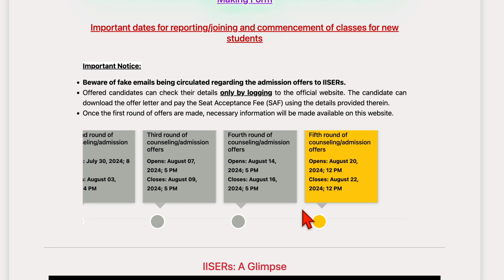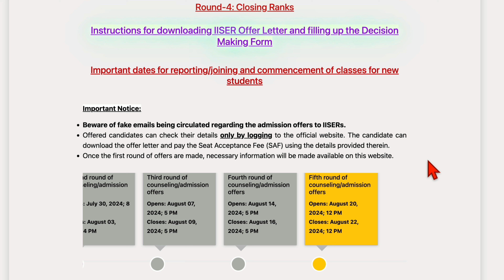IISER 5th Round Seat Allotment Date Out | IAT 2024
How To get 145+ Marks In last two months IAT | 2024

Best Career Options After BS-MS | IISER | NISER

Physics Imp Chapters For IAT 2024

IAT MATHS Imp Chapters For IAT 2024

IAT Chemistry Imp Chapter For IAT 2024

IAT Bio Imp Chapters For IAT 2024

🚀 Welcome to RAJ IISER TVM – Your Ultimate Portal to Viral Wonders! 🌟

🔥 Unleash the Power of Science & Entertainment with RAJ IISER TVM! 🔬🎉

🚀 Brace yourself for an exhilarating journey into the world of mind-bending experiments, cutting-edge research, and jaw-dropping entertainment, exclusively on RAJ IISER TVM! 🌐✨

🔍 Explore the depths of knowledge with our captivating videos that seamlessly blend scientific marvels and entertainment. From mind-blowing experiments to riveting science facts, we've got it all! 🤯🔬

📌 In every video, we decode the mysteries of the universe and showcase the incredible work happening at IISER TVM. Get ready for a rollercoaster ride of knowledge and entertainment that will leave you wanting more! 🎢🤩

🚨 Ready to embark on a journey of knowledge, entertainment, and viral sensations? 🌐🔥

🚀 RAJ IISER TVM - Where Science Meets Entertainment in the Most Viral Way! 🌟✨